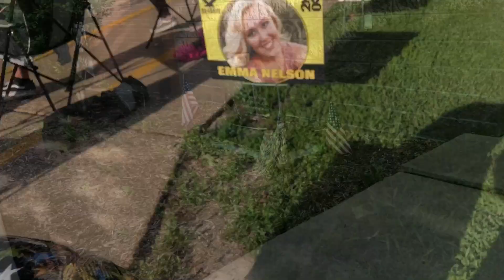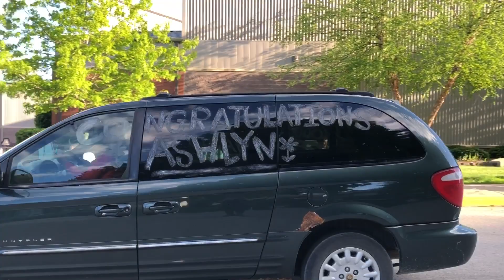On Assignment with Anelia: Reporting in Covid Times: 2020 W-SR seniors honored with parade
Waverly-Shell Rock Class of 2020 was celebrated with a parade May 29. Following a brief prayer ceremony, held on the street across the school, seniors were celebrated by family and friends, and off course, the neighbors  across the street who had a front-row seat to the event.
Earlier, signs with the seniors' pictures and names were displayed along the sidewalk by the high school.
In the Friday, May 29th parade, the seniors sat in chairs of all shapes and designs, waving at the firetrucks, cars, SUVS,  trucks and yes, classic cars.